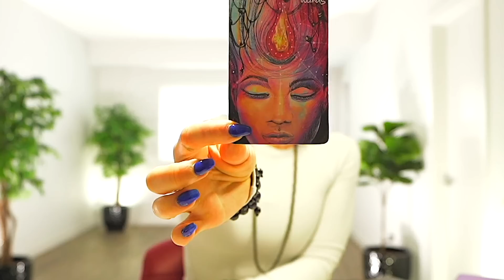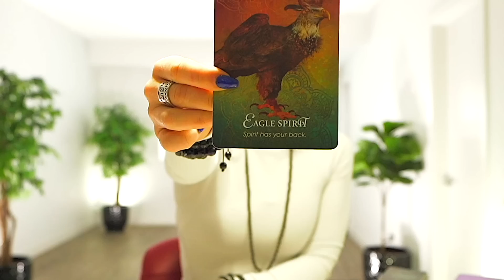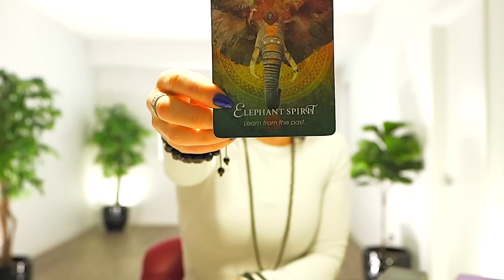CANCER — PAY CLOSE ATTENTION! — YOUR DESTINY IS AT STAKE HERE!